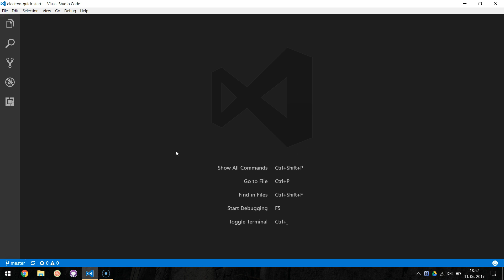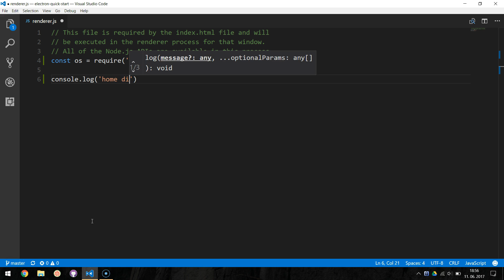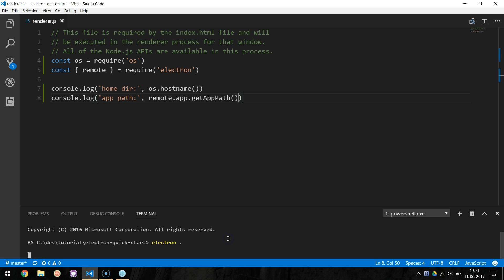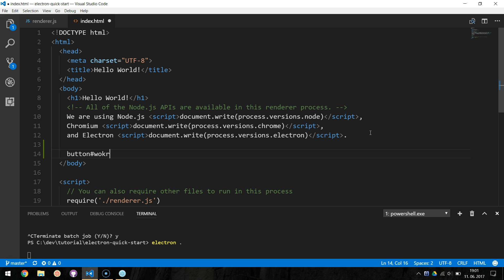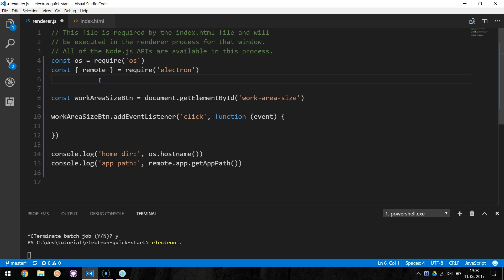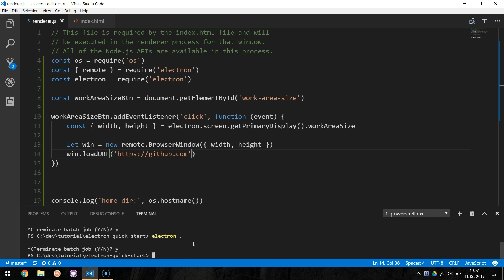Getting started with Electron - System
In this tutorial, we will take a look at a few Node and Electron modules to gather information about the user’s system, application and the screen.